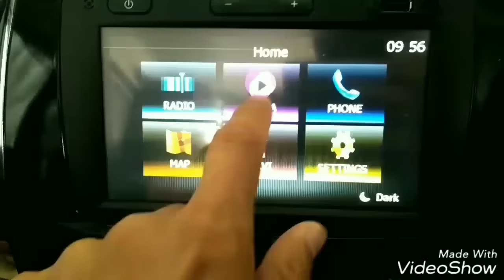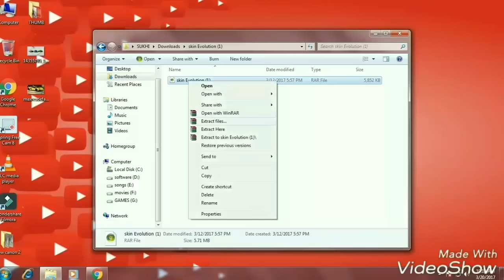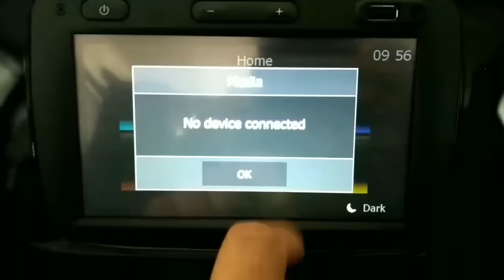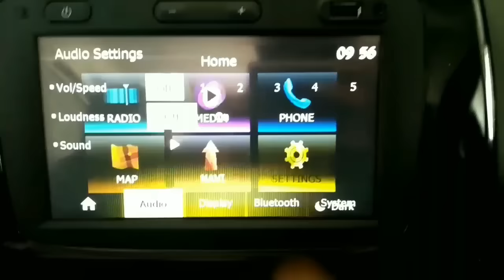RENAULT KWID media nav update in EVALUTION VERSION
RENAULT KWID MEDIA NAV UPDATE WORKING WELL
link for file download
medianav.tk

1. channel link

2 .judge car left side

TOUCH SCREEN PERFORMANCE BETTER THAN OLD VERSION
renault kwid new version media nav
kwid duster lodgy media nav skin change in colour full